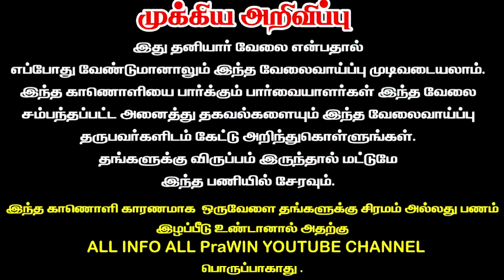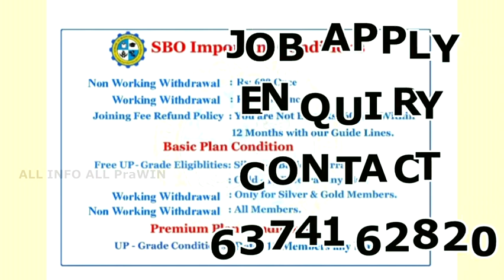🎥📲வீடியோ பார்த்தால் சம்பளம்👱‍♀️Jobs in Tamil Home based jobs in 2023💥Earn Money business ideas tamil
JOB APPLY
🎥நமது YouTube சேனலில் விளம்பரம் செய்ய  தொடர்பு கொள்ளவும் -
Safety Tips:-
குறிப்பு:

என நம்புகிறோம் !!!

தொடர்பு கொள்ளுங்கள்.

how to get independent for women in Tamil 2021
how to work from home for women in Tamil
 வீட்டில் இருந்த படியே சம்பாதிக்க பெண்களுக்கு எளிய வழிகள்
business ideas
small business ideas at home in tamil
homemade business in tamil,
business tamil,
ladies business ideas at home,
work from home job ideas for women's in tamil,
business ideas for women at home in tamil,
ladies home business in tamil,
work from home business ideas,
homemade business ideas,
women business ideas at home in tamil,
women home business ideas,
work from home in tamil,
business ideas in tamil for women's,
home based business ideas for women,